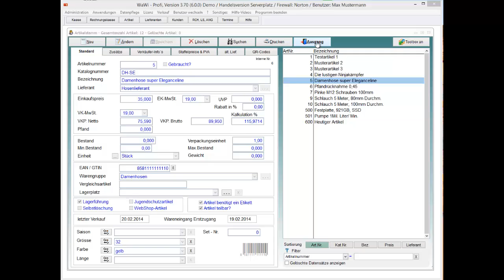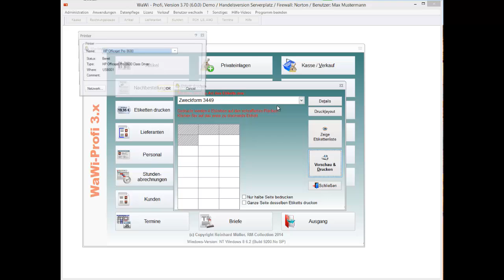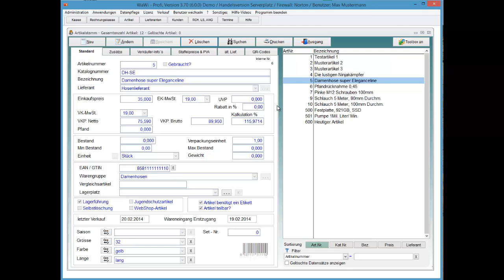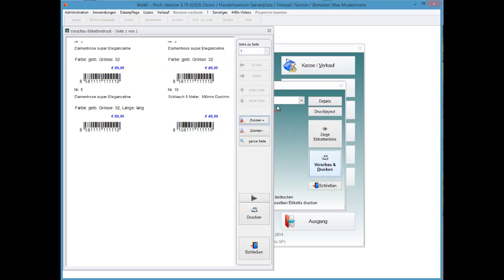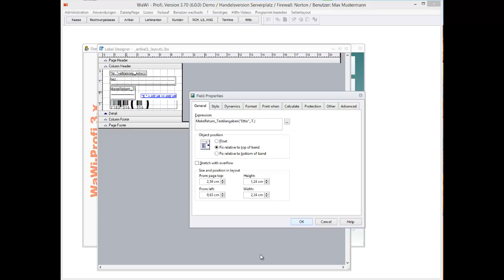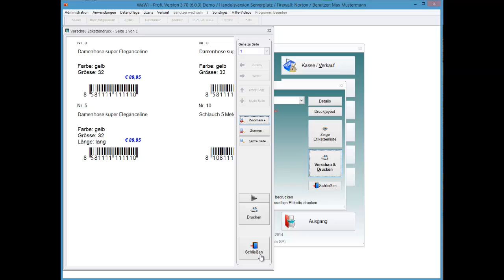WaWi-Profi 3.x, Etikett, Textilangaben ausdrucken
So drucken Sie optionale Textilinformationen auf einen Etikett mit aus.